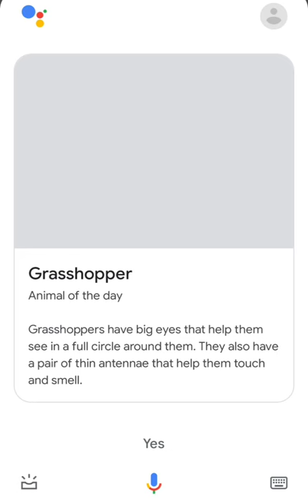Animal Of The Day- Grasshopper🦗🦗🦗🦗